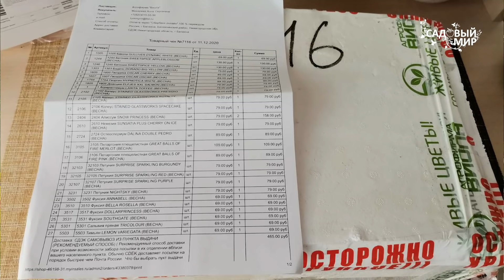КАК Я ДЕЛАЛА ЗАКАЗ САЖЕНЦЕВ В ИНТЕРНЕТЕ: ОЖИДАНИЕ И РЕАЛЬНОСТЬ.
Цветы в саду - моя слабость , я их выращиваю в большом количестве и покупаю много семян, саженцев и в этом оду решила попробовать заказать черенки виолы. Как я делала заказ в интернет-магазине , который специализируется на доставке саженцев цветов смотрите в моем видео КАК Я ДЕЛАЛА ЗАКАЗ САЖЕНЦЕВ В ИНТЕРНЕТ-МАГАЗИНЕ: ОЖИДАНИЕ И РЕАЛЬНОСТЬ.
 Сейчас с чистой совестью я могу порекомендовать вам этот замечательный интернет-магазин.

Обновлённый каталог вегетативных черенков вы можете приобрести у агрофирмы "Вола"